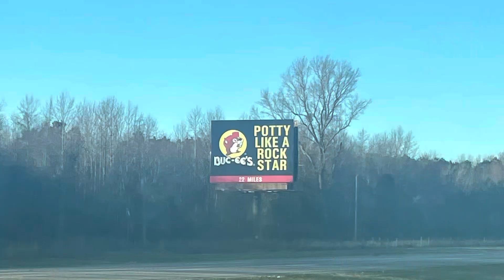Florida trip 2023